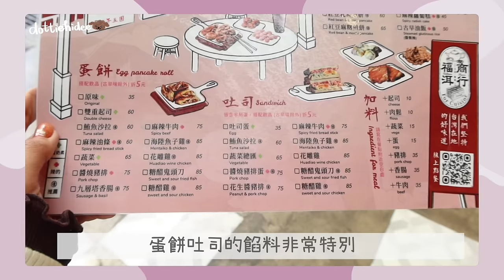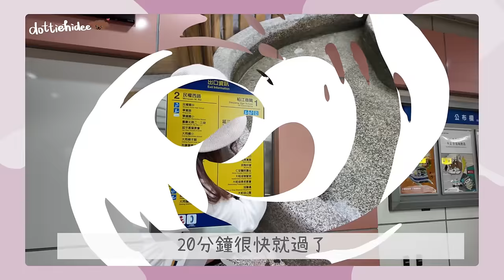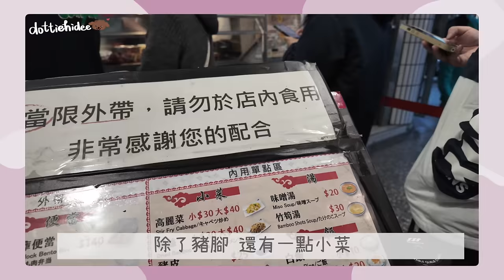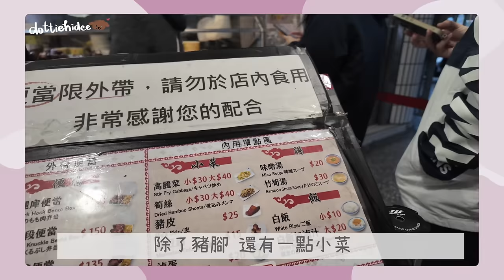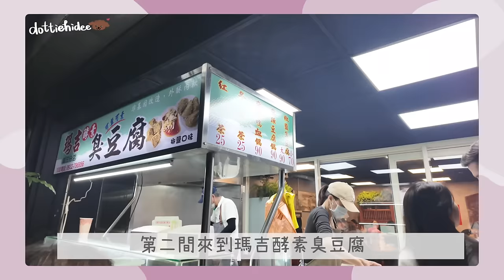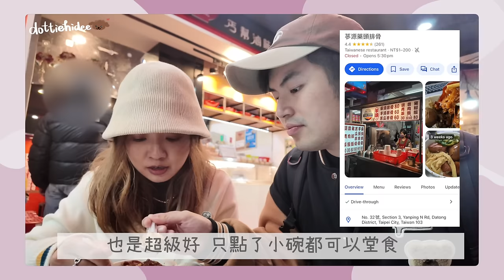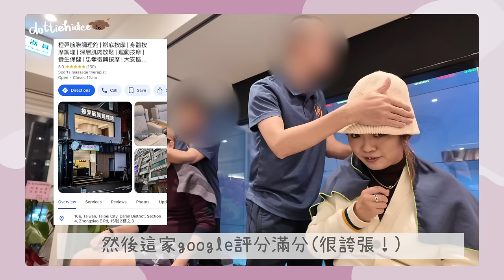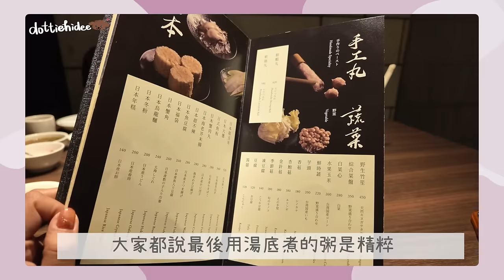✤台北VLOG✤ 最終回 DAY 3🇹🇼由頭食到尾🤤市區柯爾鴨+水豚Cafe🦆低調高質延三夜市😏Google評分滿分按摩店💆🏽‍♀️極難訂位火鍋界LV?🍲 ||Dottie Hidee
♥ 聊天時間 ♥

台北之旅感想：
好想帶多3個胃去旅行😫😫😫😫

▸ 福洱商行
104台灣台北市中山區伊通街52巷8號

▸ 六月初一  8結蛋捲
106台灣台北市大安區信義路二段206號

▸ 濟南鮮湯包
106台灣台北市大安區濟南路三段20號

▸ 水豚騎士
236台灣新北市土城區員林街61巷2弄18號

▸ 延三夜市
103台灣台北市大同區延平北路三段

▸ 老牌張豬腳飯
103台灣台北市大同區民族西路296號

▸ 瑪吉臭豆腐
103台灣台北市大同區伊寧街61號

▸ 蔘源藥頭排骨
103台灣台北市大同區延平北路三段32號

▸ 好雞匯鹽水雞
 103台灣台北市大同區延平北路三段27號

▸ 橙羿筋膜調理舘
台北市大安區忠孝東路四段15號2樓之3

▸ 橘色涮涮屋二館
106台灣台北市大安區仁愛路四段29-2號

▸ 小王煮瓜
桃園國際機場第二航廈